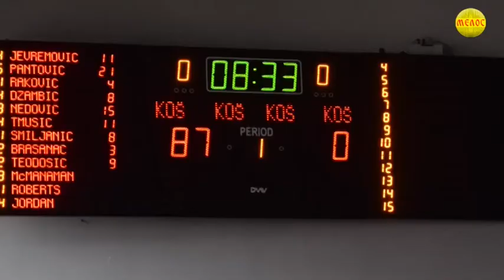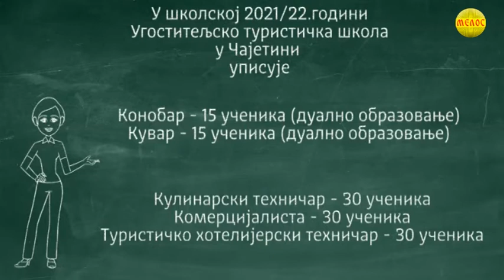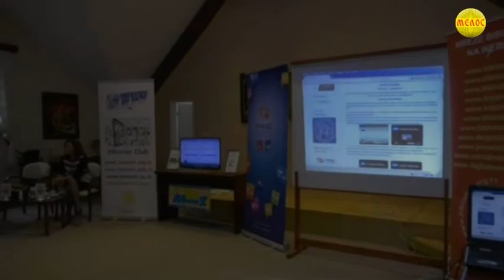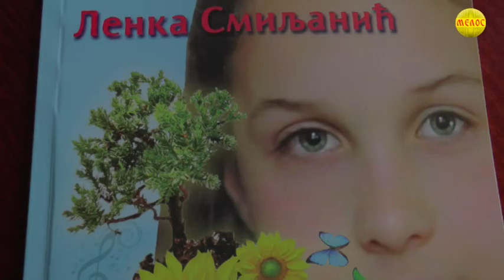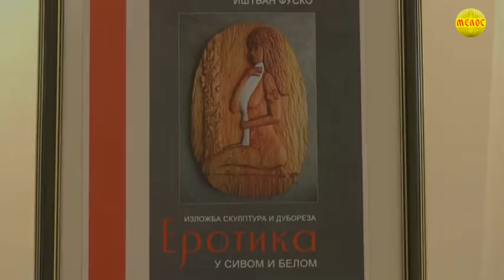Zlatiborska hronika 25.06.2021.